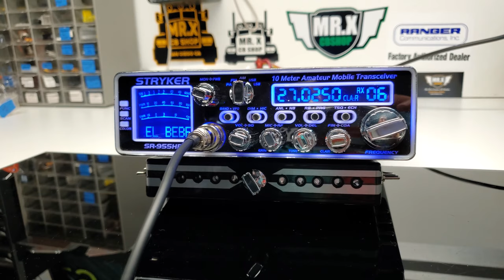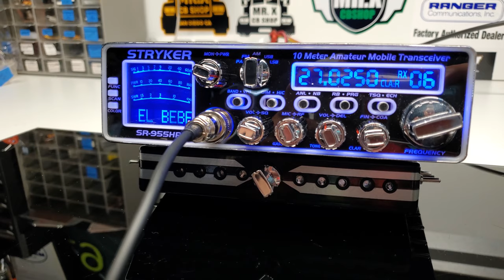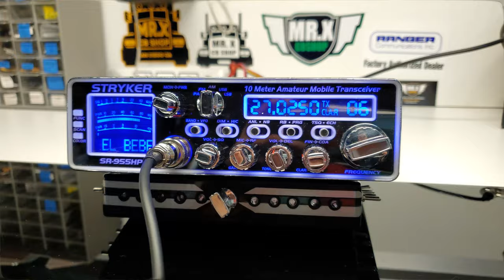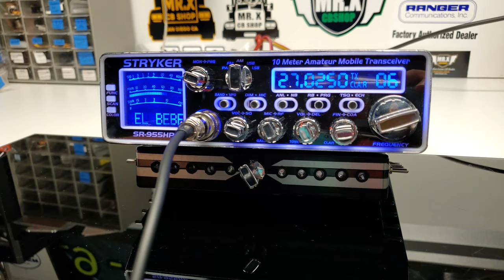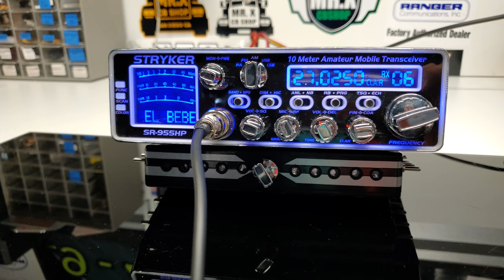EL BEBE SR955 | MR.X CB SHOP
EN ESTE VÍDEO TE TRAIGO EL RADIO DEL COMPRA 10-28 ''EL BEBE''
QUE VA ANDA HACIENDO
EL CUAL ES UN RADIO STRYKER SR-955HP EL CUAL LE INSTALAMOS UNA CAJA DE LLAMADORES CON 6 TONOS DE ENTRADA Y 4 MÚSICAS DE FONDO, TAMBIÉN UNA BARRA DE LED AUDIO RÍTMICA.
SE RE-PROGRAMO COMPLETAMENTE Y SE AGREGO A LA CONFIGURACIÓN 8 TONOS AL ESTILO VC200